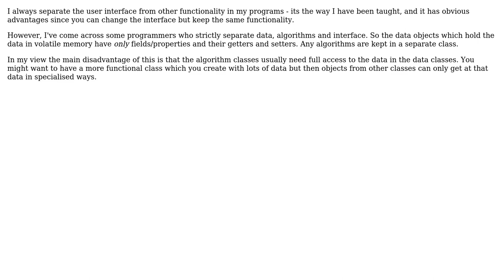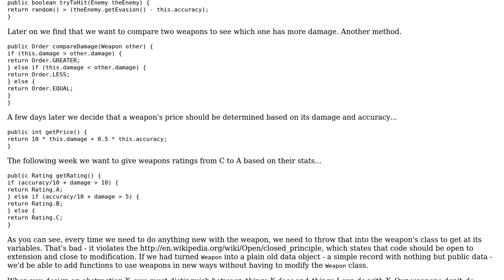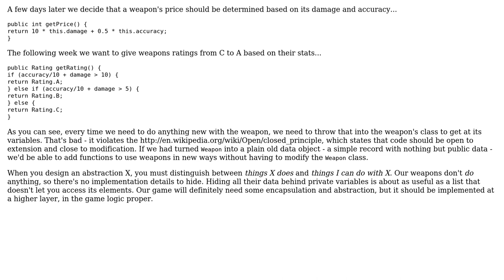Software Engineering: What are the advantages of strictly maintaining separate data (2 Solutions!!)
Software Engineering: What are the advantages of strictly maintaining separate data

With thanks & praise to God, and with thanks to the many people who have made this project possible! | Content (except music & images) licensed under CC BY-SA | Music | Images & others | With thanks to user Paul Richards user Karl Bielefeldt user Doval and the Stack Exchange Network Trademarks are property of their respective owners. You are responsible for your own actions.